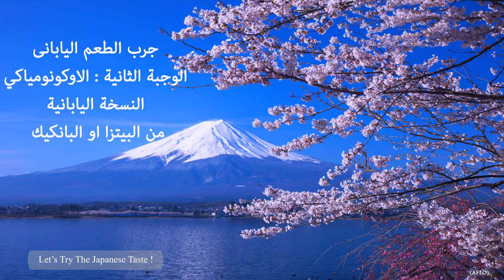Try The Japanese Taste Okonomiyaki Final